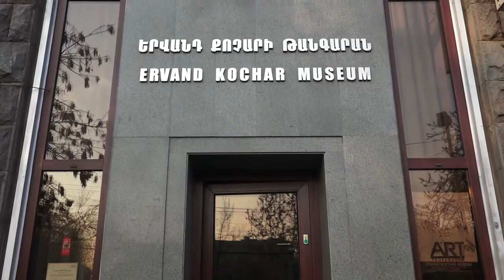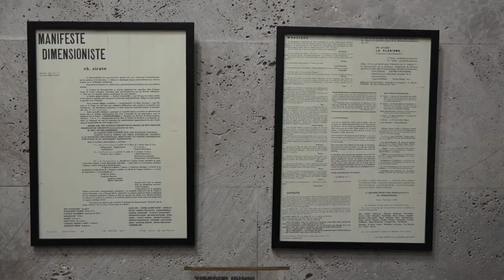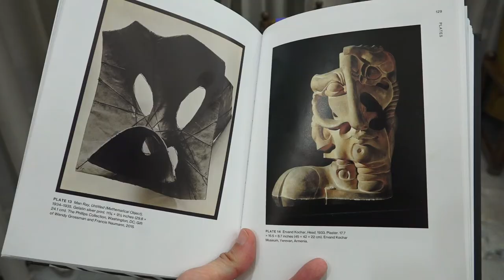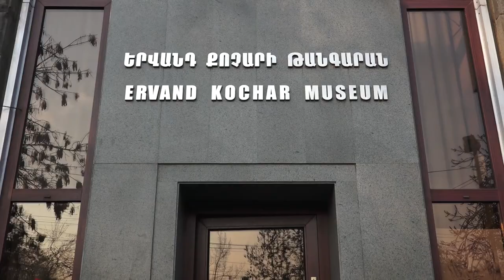I The exhibition Dimensionism. I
The exhibition Dimensionism: Modern Art in the Age of Einstein opened at the Berkeley Art Museum and Pacific Film Archive from November 7, 2018–March 3, 2019, then travelled to the Mead Art Museum at Amherst College from March 28, 2019–June 28, 2019.

In the exhibition catalogue first time in eglish  published  Charles Sirató’s “History of the Dimensionist Manifesto ”  (1966) where many times referred to as Kochar as the direct participant Dimensionist Manifesto’s creation  and inspiration

The catalog contains the reprint of Kochar's sculpture  "Head" (1933).

Curator of the exhibition and editor of catalogue  Vanja V. Malloy